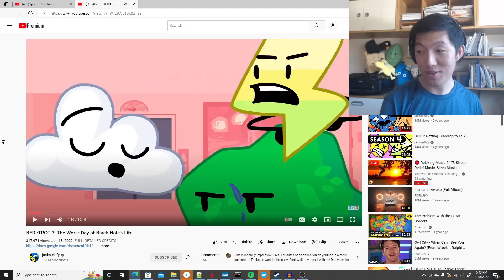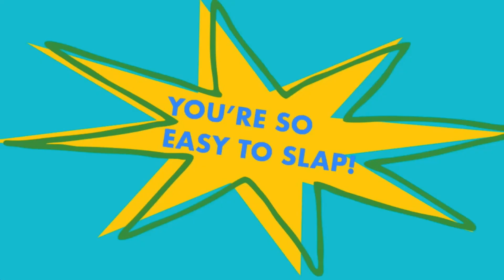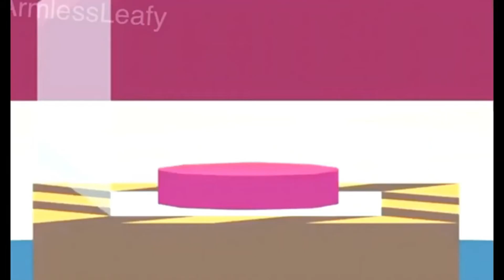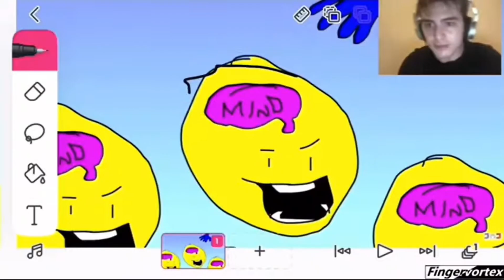Clean BFB memes that I permanently borrowed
This video was made with a 0 dollar budget